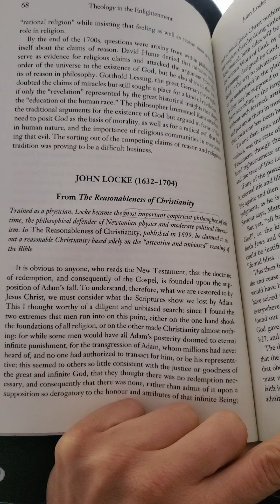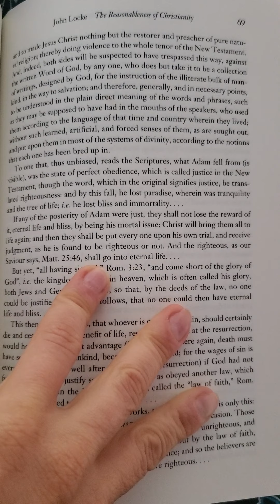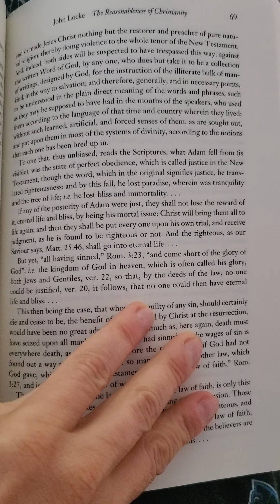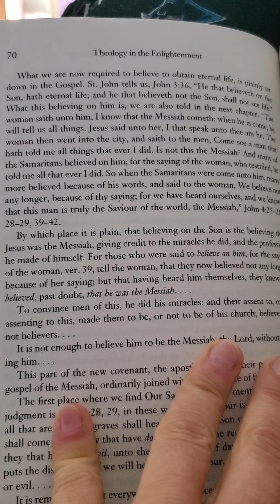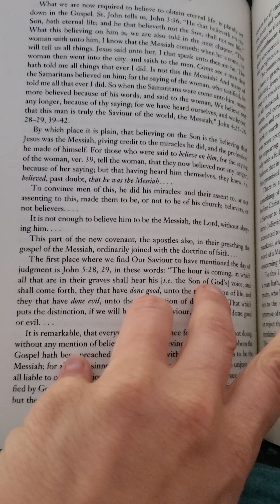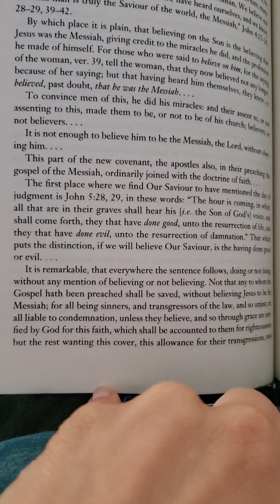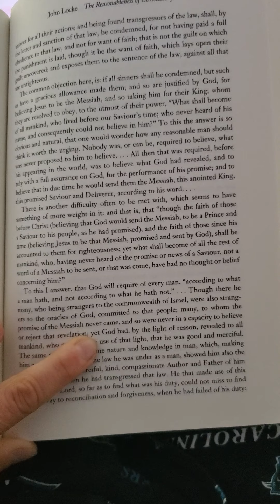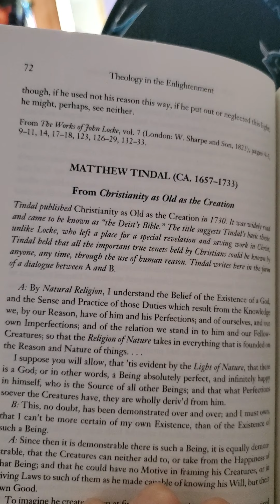September 15, 2020